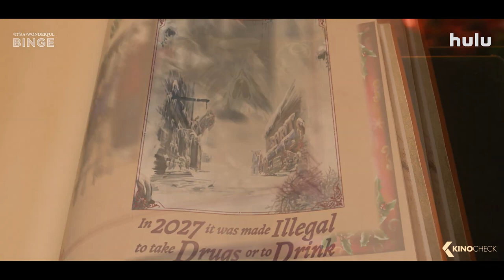IT’S A WONDERFUL BINGE Trailer (2022)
It’s A Wonderful Binge (2022) is the new comedy movie starring Danny Trejo, Dexter Darden and Zainne Saleh.